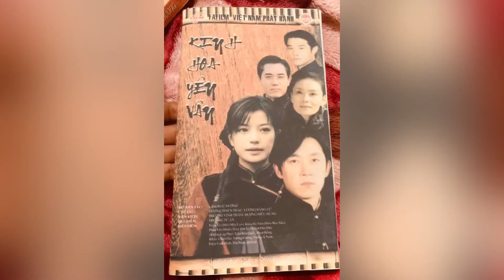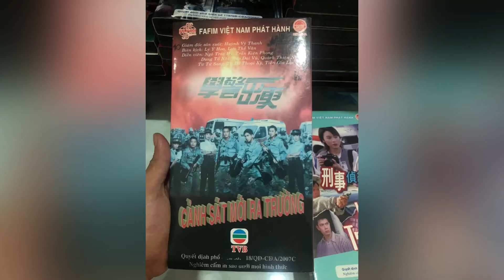Hồi Ức 8x 9x : Băng Đĩa Gốc : Phim Bộ TVB , Trung Quốc , Đài Loan - Sanyang FFVN Phát Hành